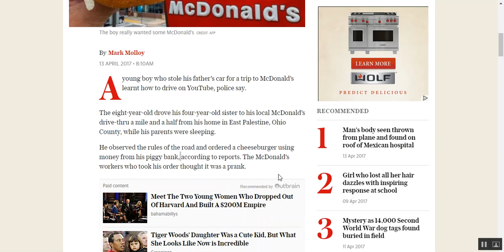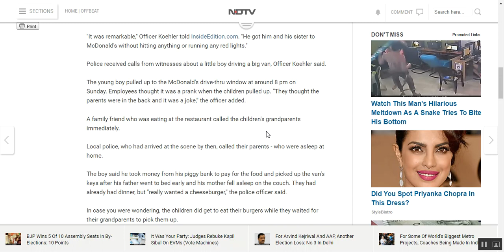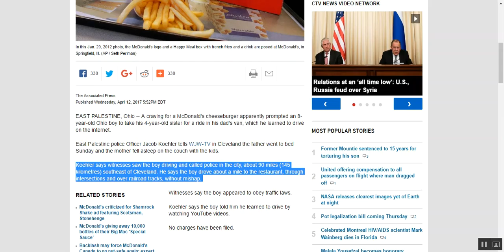Hungry boy, 8, steals car for McDonald’s after YouTube tutorials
We used to send children up chimneys to learn something.

Now they can learn everything for themselves just by going online.

Take a certain 8-year-old from East Palestine, Ohio. As Fox 8 reports, police say this child was craving a cheeseburger.